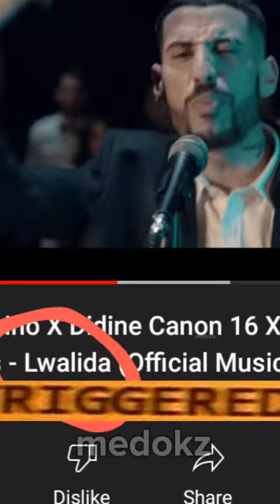didincanon16 didinklach trapking trapking rapdz rap_dz #foryoupag